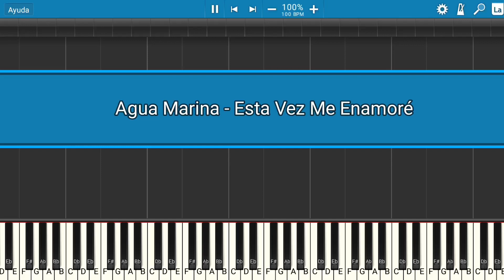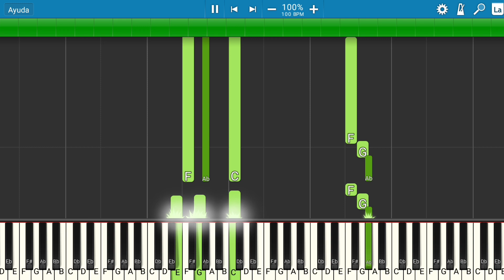Agua Marina - Esta Vez Me Enamoré | Piano Tutorial | Midi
Les presento el tutorial de cómo tocar la canción de Agua Marina - Esta Vez Me Enamoré.